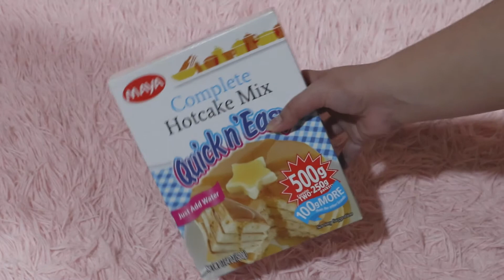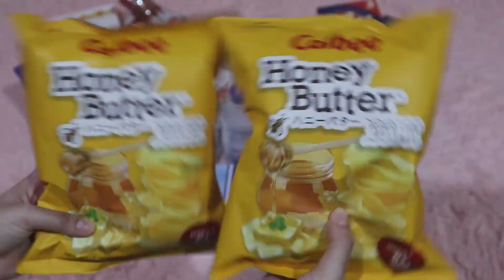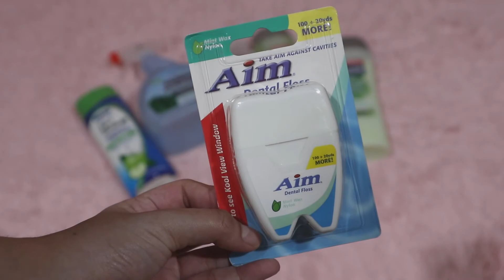Grocery Haul! (Metro Supermarket & Dollar Store)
short video! a grocery haul. turn on cc to have english subtitles and to understand more

music used (in order of appearance)